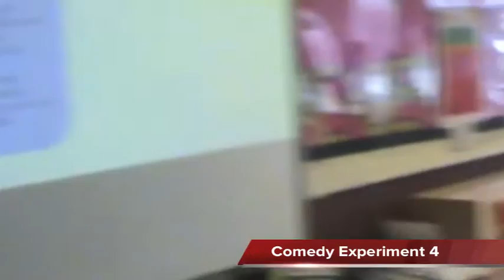BBC School Report Wexham 2016